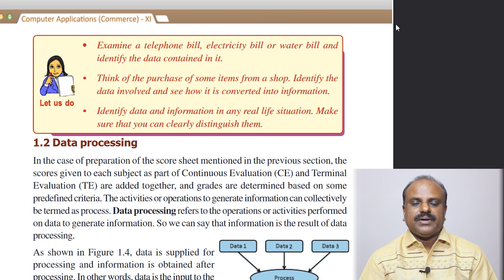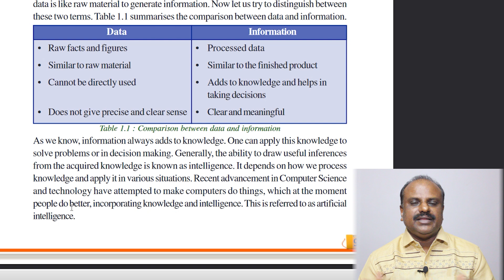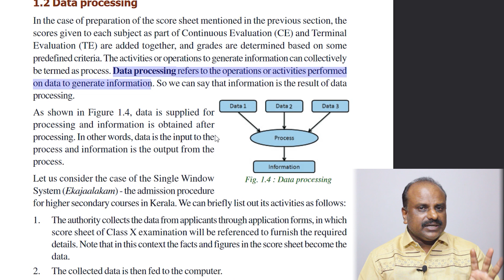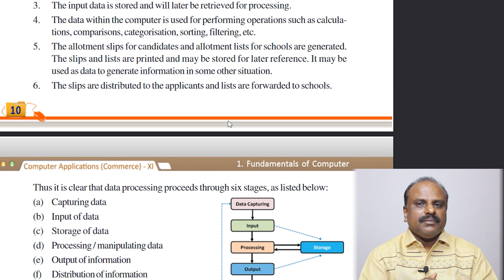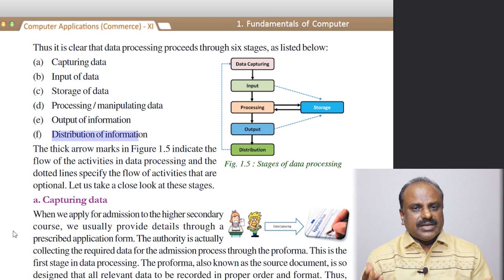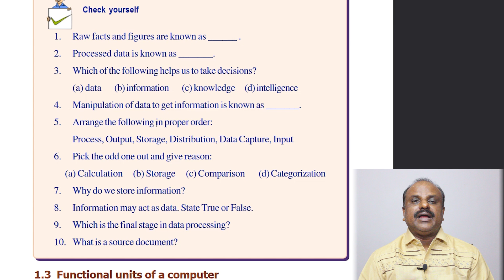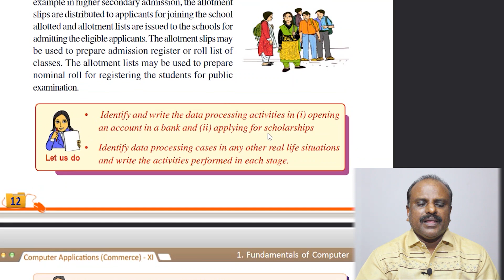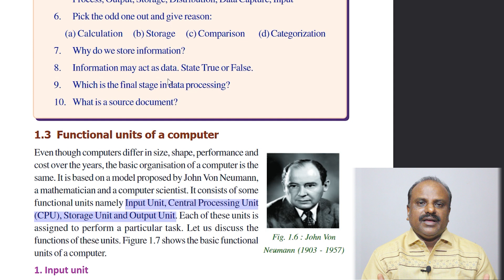Plus One Computer Application Malayalam | Chapter 1 | Fundamentals Of Computer |Part 2| Online Class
See this video to study more about Plus One Computer Application Malayalam | Chapter 1 | Fundamentals Of Computer | Part 2 | Online Class

plus one computer application malayalam pdf
plus one computer science malayalam text book
plus one computer application notes malayalam
plus two computer application malayalam notes
plus one computer application malayalam chapter 1,
plus one computer application in english,
plus one computer application in malayalam,
plus one computer application march 2020 answer key,
plus one computer application number system,
plus one computer application question paper 2018,
victers channel plus one computer application,
plus one commerce computer application chapter 1 malayalam,
plus one computer application chapter 1 in malayalam,
plus one online class malayalam,

BINU VLOGS